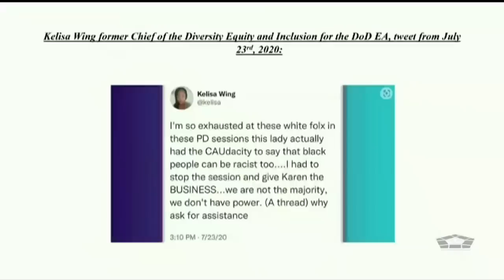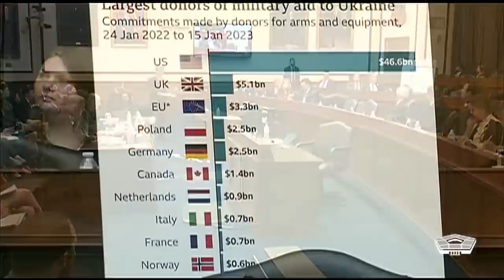US Military Leaders Reveal Shocking Plans: What Is Their 2024 Budget Request?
Secretary of Defense Lloyd J. Austin III, and Chairman of the Joint Chiefs of Staff Army Gen. Mark A. Milley, testify about the Defense Department’s fiscal year 2024 budget request, at a hearing of the House Armed Services Committee.

Austin, Milley Testify on Defense Budget
DC, UNITED STATES
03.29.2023